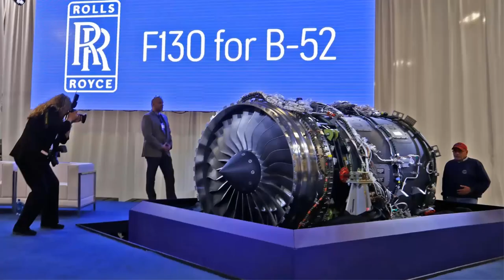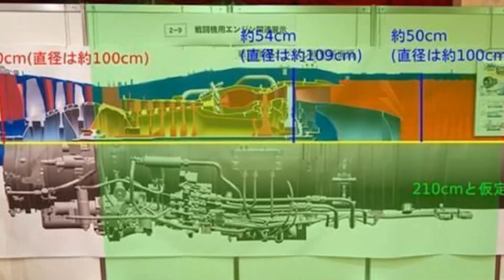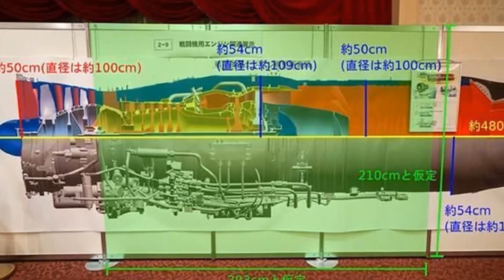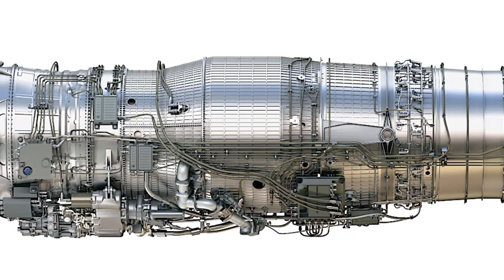List of Powerful Upcoming Combat Jet Engines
The race is on to develop the combat jet engine of the future. Engine manufacturers are working to develop new models that will be more powerful than the existing ones. Here are the list of the upcoming combat jet engines that will enter service in the foreseeable future.